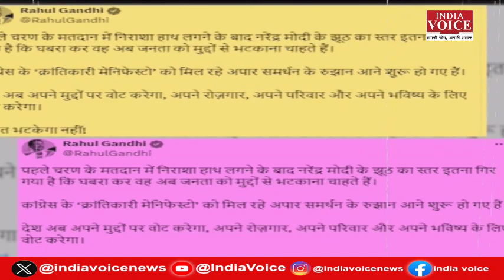Mudde Ki Baat: चुनाव आया, हिंदू-मुसलमान लाया ? देखिए पूरी चर्चा Tilak Chawla के साथ।